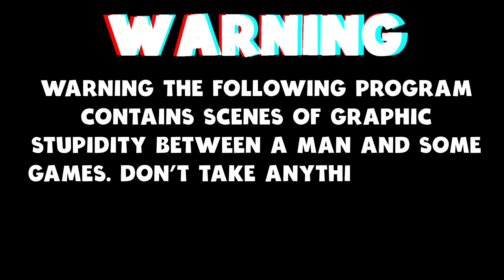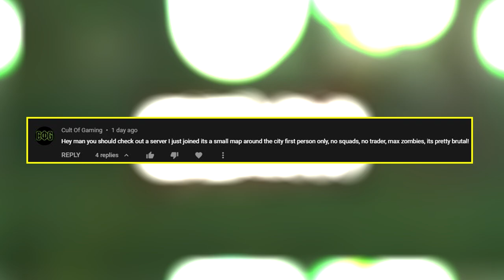Big City Only As The Entire Playable Map Is Crazy (Scum Samobor Only Map)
Today I am back in Scum.

Video Content
0:00 Intro
01:35 Looting The Gym
09:29 Checking The Police Department
13:04 Crafting and Looting
15:44 Finding A Bicycle
21:35 Thank You For Watching